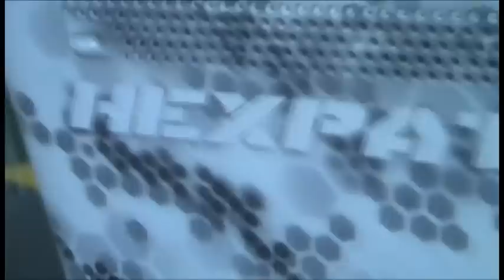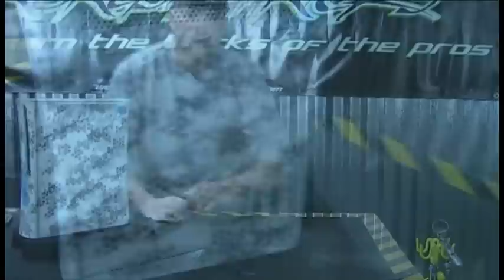HEXPAT 2 - an update with a killer new stencil -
This is basically the same technique as my last vid but with new custom stencils from AirSickStencils.